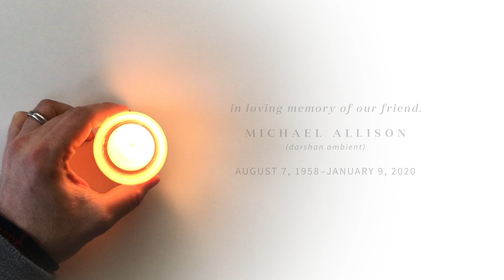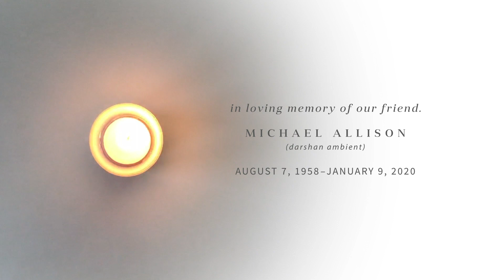The Republic of Dreams + Michael Allison Memorial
The Republic of Dreams is from Darshan Ambient’s eleventh release on Spotted Peccary Music, A Day Like Any Other, released January 17, 2020. We’ve extended this version and added a short tribute to our friend and Spotted Peccary artist, Michael Allison.

All music written, recorded and mixed by Michael Allison
Mastered by Ben Cox at Syndrome Studios
Design by Daniel Pipitone